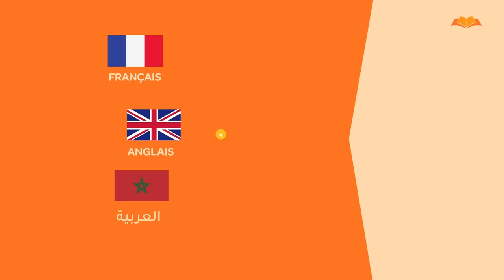L3alwa Family S2 - Ep2 | 😂 صيام المساخيط و لعلوة ترمضن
سلسلة لعلوة فاميلي في موسمها الثاني هي سلسلة كوميدية ساخرة من تقديم رضوان أسرموح «لعلوة» و رشيد الباز « الرميس » و زينب لخميس "نوال" و أمين العراقي "العياشي" و يونس لخضر "سعدون" و سكينة يافيت "الحاجة نسرين" و تتناول السلسلة مجموعة من المواقف و الطرائف المضحكة في قالب كوميدي ساخر و تدور أحداثها في فيرمة العلوة الجديدة على مدار 30 حلقة خلال شهر رمضان، و الهدف من هاته السلسلة هو نشر البسمة و الضحك على المشاهد الكريم ومعالجة مجموعة من الظواهر التي نعيشها كل يوم وسط المجتمع المغربي بطريقة كوميدية سلسلة و بلغة بسيطة يفهمها الكبير و الصغير.

Production : RA Production
Directeur de production : Tajeddine JEBBAR
Manager de production : Marwa LAHLOU
Direction Artistique : Redouan ASSERMOUH
Coordination Technique : Oussama ELKADIRI
Idée & Scénario : Redouan ASSERMOUH - Rachid ELBAZ
D.O.P : Mostapha ABDERRAHIM
1er Assistant caméra : Yassine DIB
Ingénieur de Son : Ashraf KAABOUCHI
Graphisme & VFX : Hamza EL FADLAOUI
Voix OFF : Walid EL ATTAOUI